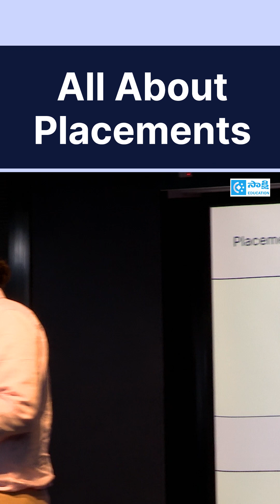All About Engineering Placements | Tips & Process Explained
Discover everything you need to know about engineering placements in this quick video! Learn how placement processes work, what companies look for, and how students can prepare to land top jobs on campus. Watch now and get placement-ready!

📌 Useful for B.Tech students, final-year graduates, and job seekers
🎯 Powered by Sakshi Education